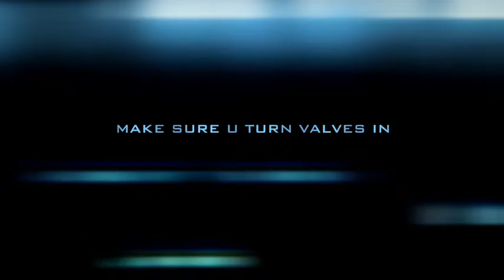Easy Peasy Saturn Cat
Hello, here are a few hints to help you. First, use a foldable hand cart to get your boat down by the water. I use a Coleman rechargeable pump so it doesn't matter if you have electricity or not. I first bought a cigarette lighter pump and had to carry my boat to the water. I went and got a rechargeable one. Next suggestion is figure out how the tabs work, you can turn them in so air doesn't come out. Now that you have it inflated it is time to set sail. I have two zero gravity chairs that fit in the boat. (11 ft catamaran) Lastly, when you're done, deflate and fold it up right by the water. Use your foldable hand cart to transport it to your car.  Great way to enjoy the water for a great price.